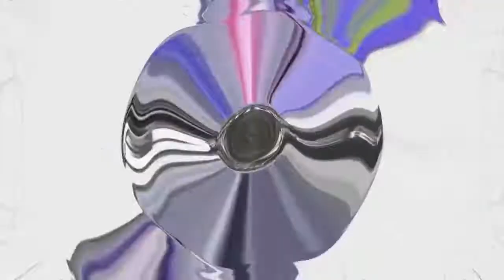Talking Tom Coffin Dance Opposite Color effects AHVM750's Version DuperCubed exoworded